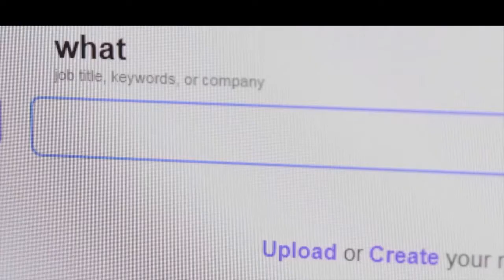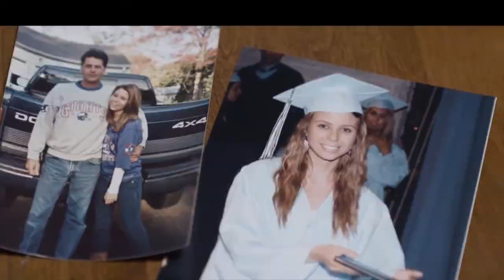High Tech Farmer Grows Kale in a Factory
In the kale-filled facility at vertical farm startup Bowery Farming, it’s a piece of proprietary software that makes most of the critical decisions -- like when to harvest and how much to water each plant.